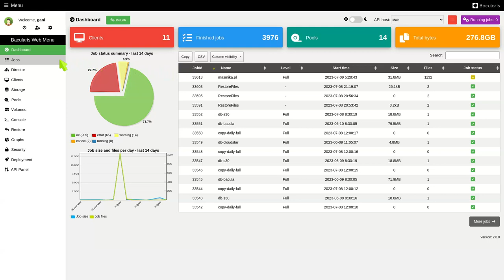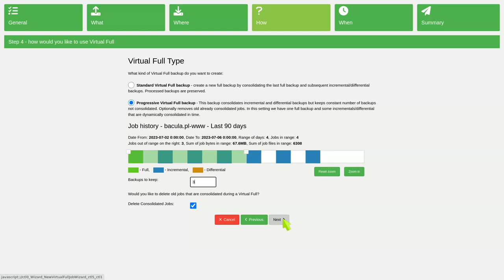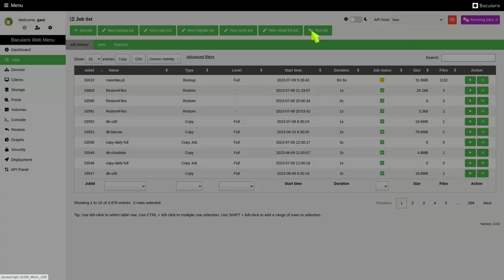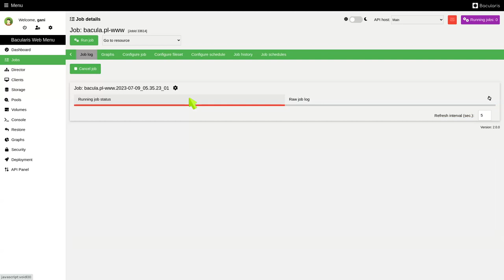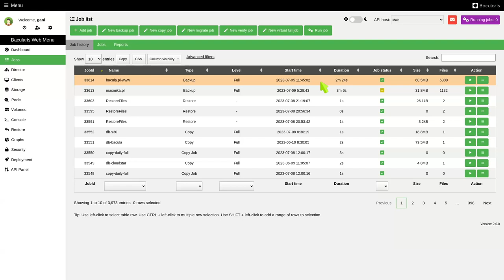Bacularis - progressive virtual full wizard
The virtual full and progressive virtual full backup wizard is available from Bacularis version 2.0.0.